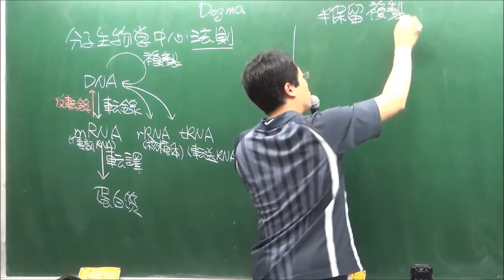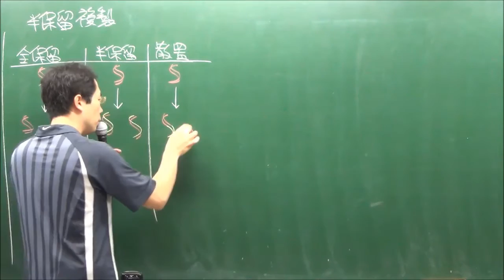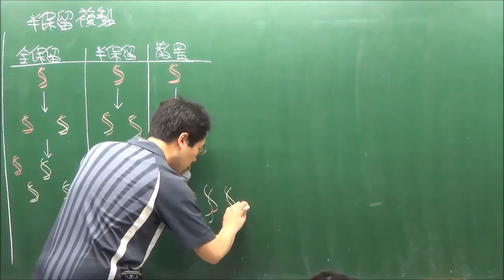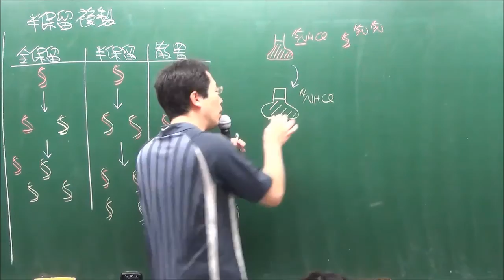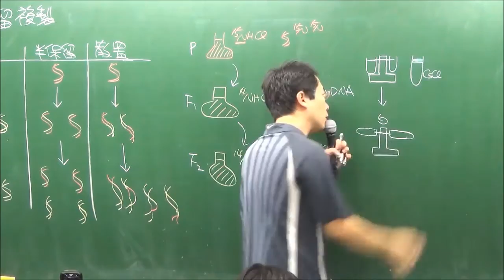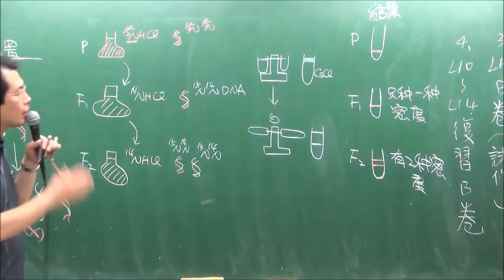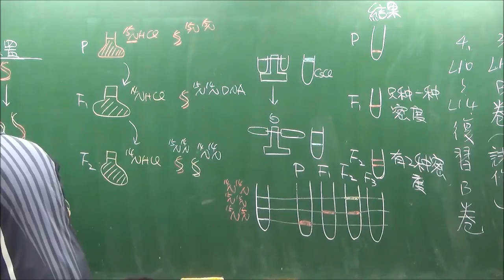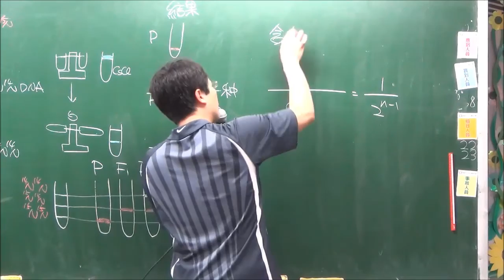遺傳10 分子遺傳半保留的複製實驗